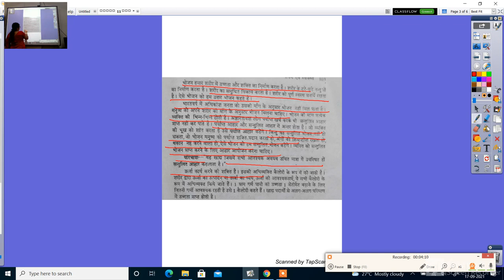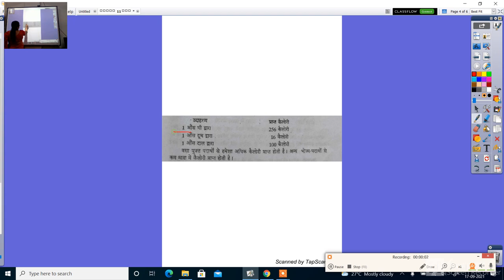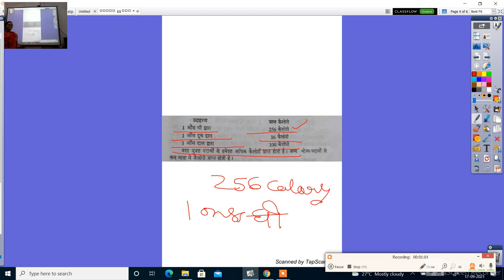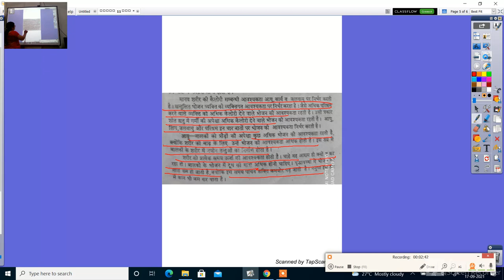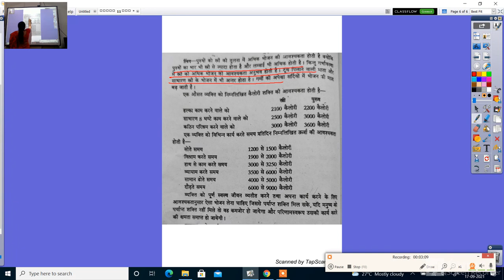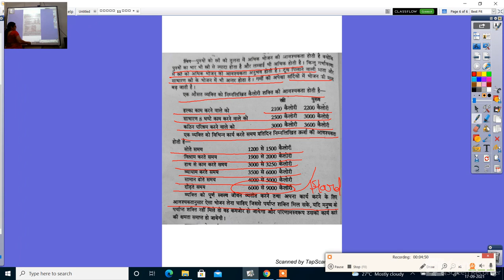कक्षा 11वीं होम साइंस पोषण और स्वास्थ्य